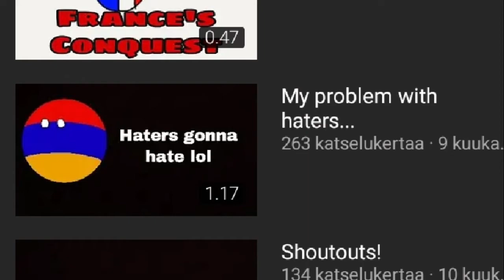The story of Beaver Productions | Mapping legends